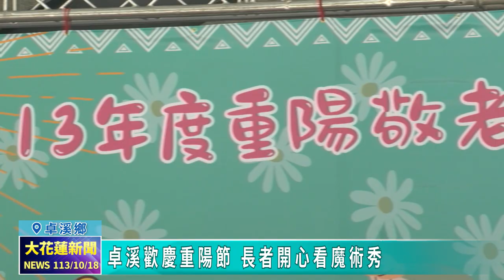20241018 03 卓溪歡慶重陽節 長者開心看魔術秀